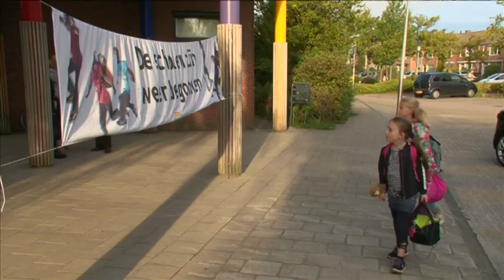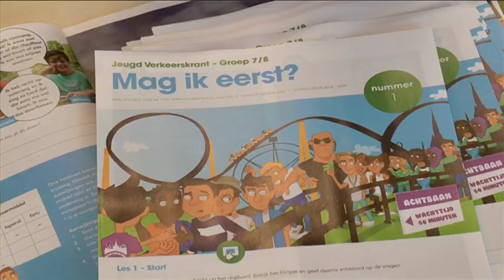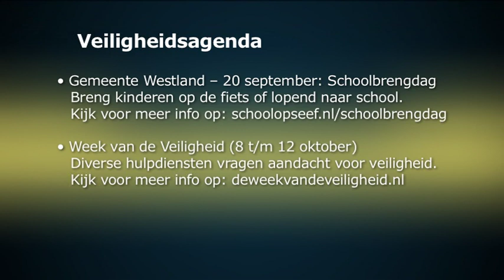Veilig Westland [september 2018]